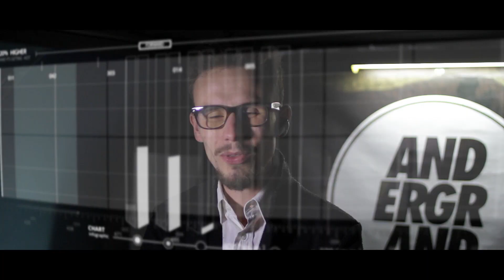LaSetta - #5 "Nuova Era" \ Shortfilm Music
Video di Michelangelo Baffoni

Capitolo dell' EP "La Setta - Molok"

Famosi Domani 2014. Tutti i diritti riservati.